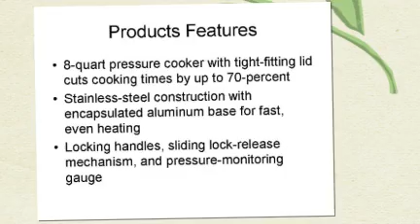wearever 8 quart stainless steel pressure cooker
Product Features

    8-quart pressure cooker with tight-fitting lid cuts cooking times by up to 70-percent
    Stainless-steel construction with encapsulated aluminum base for fast, even heating
    Locking handles, sliding lock-release mechanism, and pressure-monitoring gauge
    Over-pressure release valve and gasket-release window for added safety
    Measures approximately 12-1/5 by 18-4/5 by 12-1/2 inches